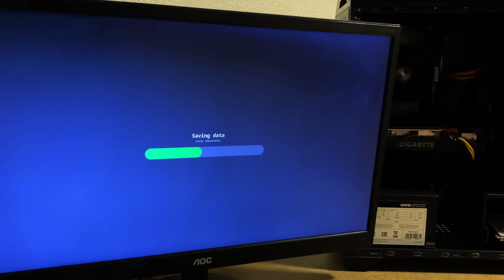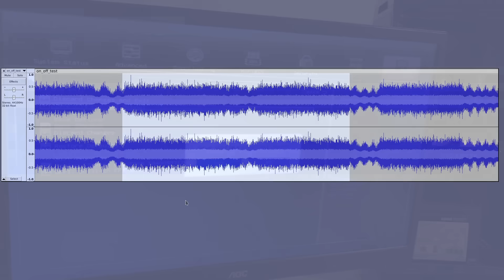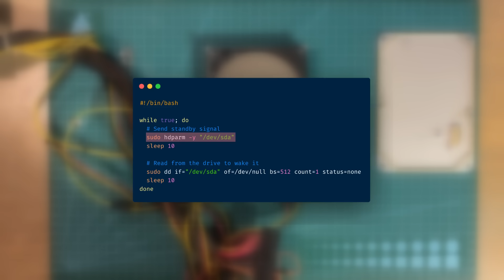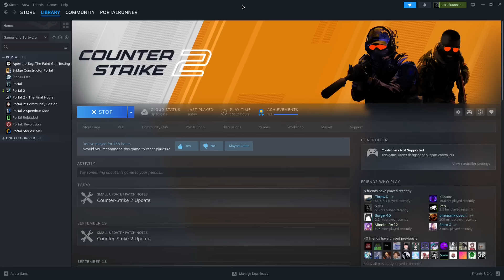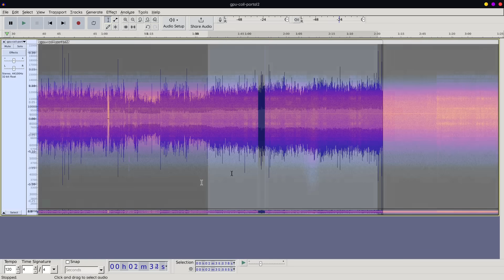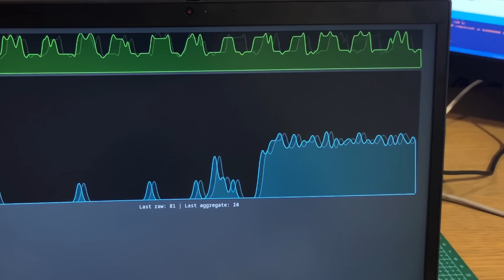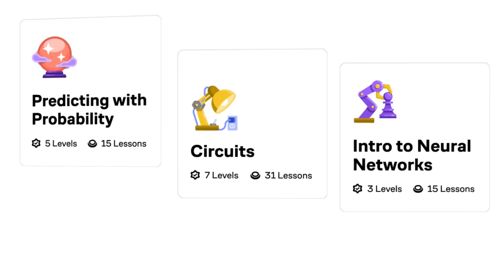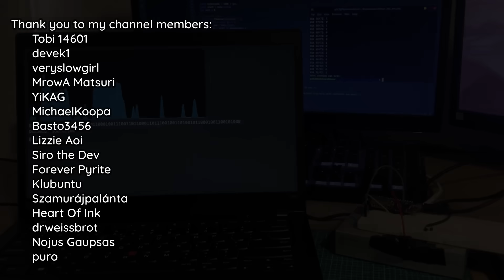Listening to a Computer can Reveal what it's Doing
In this video, I explore ways in which a regular desktop computer leaks information through side-channels like sound (and, in some cases, light).
I'll admit, it's a slight deviation from what I normally do, but hopefully a welcome one!

Sound design by @dustyhob0. Music used, in order of appearance:
00:02 - 01:40 A Walk in the Woods - Halo: Combat Evolved (2001)
01:40 - 02:55 Wingstick Training - RAGE (2011)
02:56 - 04:02 Video Outpost ''Too'' - Night in the Woods (2017)
04:04 - 05:48 Art Class - Bully (2006)
05:52 - 07:02 GM02 Chapter Clear - Bayonetta (2009)
07:06 - 08:08 SHELLS - Max Payne 3 (2012)
08:10 - 09:50 The Runaway - City on the Horizon - 198X (2020)
09:51 - 10:57 3-31 - Persona 3 FES (2007)
10:57 - 12:05 The Museum - Outer Wilds (2019)